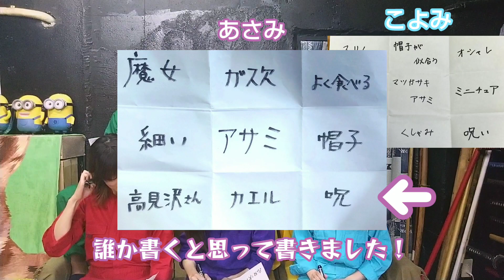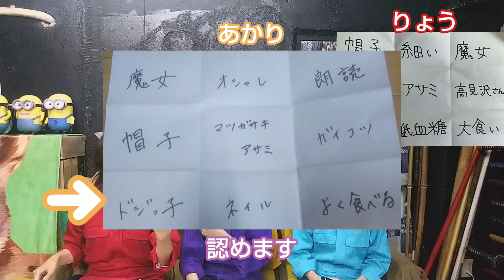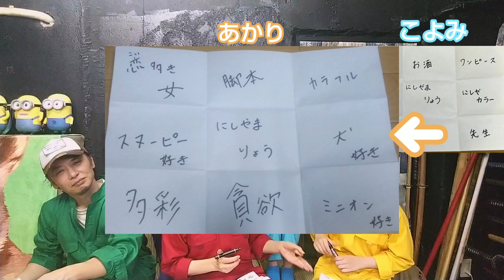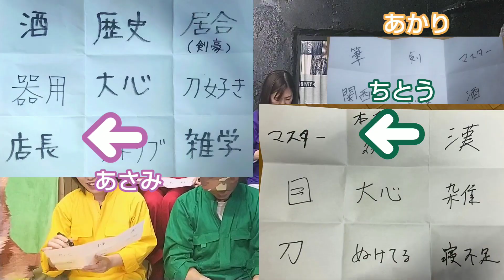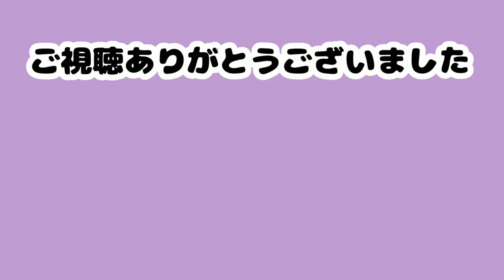パンジャーとボンとやってみよう✊７【後編】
『パンジャーとボンとやってみよう✊』(不定期 金曜日更新)
人生応援劇団パンジャーボンバーズの劇団員が様々な事をワイワイと行う番組です。

今回は、イメージビンゴ【後編】
アサミ・諒・大心のイメージとは…！？

パンジャーボンバーズ公式